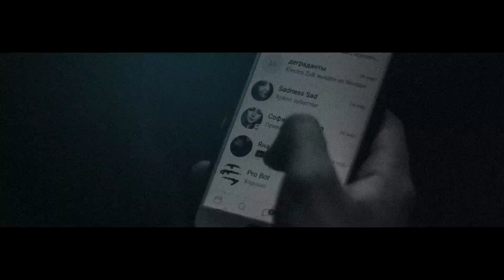Electrozub «Конденсат» трейлер